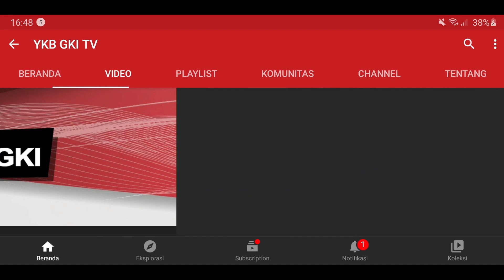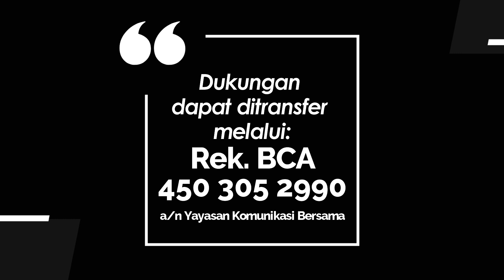SOUL SOOTHER #77 – DEMONIZING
Devotional Word of God in English